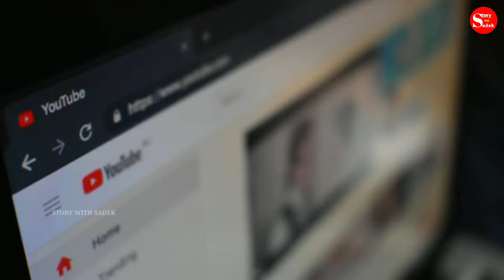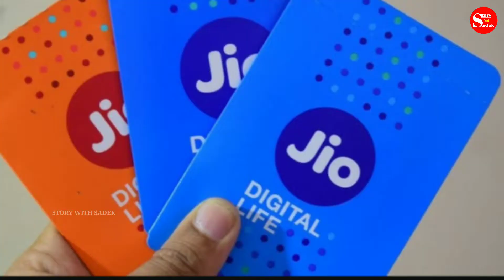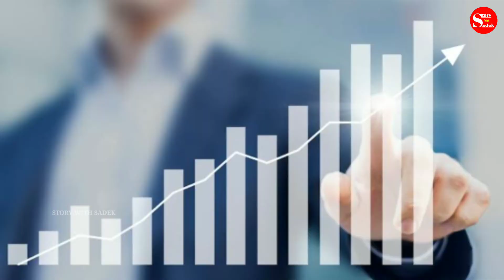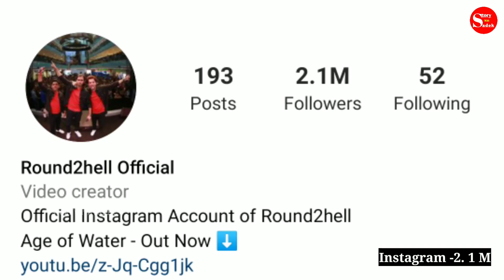Round 2 Hell Lifestyle 2022 | Nazim Ahmed, Wasim Ahmed, Zayan Saifi age, house, income,family,career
round 2 hell new video kab aayegi
round 2 hell life story
school life story round 2 hell
round 2 hell ye kya dekh liya

wasim Ahmed lifestyle
zayan saifi lifestyle, real name, age, career
nazim Ahmed lifestyle 2022
लोगोने इनलोंगका मज़ाक बनाया था लेकिन इंडिया का आज टॉप YouTuber बन गया

***story with sadek***